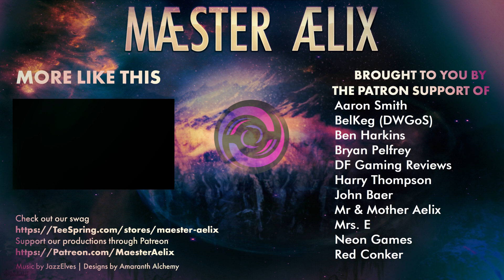Fallout 4: Atom Cat #77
Hello Hello and welcome to Maester Aelix playing Bethesda's Fallout 4, heavily modded to have many Atom Cat, Robotics, and settlement mods installed.

Watch as AC explores the wasteland, seeking to be the best man he can be, do some good for the people, and maybe even make a few friends along the way. Of course, The Rule of Cool has never been so stylin' in these plates, Jack.

Go watch Mrs.E on twitch! & YouTube

More Immersive Quest Start - Tunnel Snakes Rule
More Immersive Quest Start - Zetan Arsenal
More Immersive Quest Start - Solar Cannon
More Immersive Quest Start - Captain Cosmos
Unofficial Fallout 4 Patch
SpringCleaning
Armor and Weapon Keywords Community Resource
HUDFramework
Immersive Backpack for Power Armors
Robot Home Defense
Sim Settlements
Brawl Bug Fix
Loot Detector - Scrapper Corpse Highlighting
Loot Detector - Scrapper Corpse Highlighting - DLC Robot Fix
Better Manufacturing
Manufacturing Extended
See-Through Scopes
Useful Crank
Better Locational Damage
Better Locational Damage- Live Dismemberment Patch
DLC Leveled List Integration
Live Dismemberment
Lootable Vault-Tec Containers and Wood Crates
Settlement Salvage Bot
Improved BOS
Better Power Armor
Recruitable Settlers
Recruitable Settlers FH.
Atom Cats Crib Player Home and Power Armor Garage
P.A.M.S - Power Armor Movement Sounds [Robotic]
Nuka-Bench Fusion Core Overhaul
Atom Cats Synth Army
Standalone Construction Power Armor
Atom Cats ROCKIN Combat Armor
Atom Cats Deco
M2045 Magnum Revolver
Auto Doors
Build the Other Power Armor Station
Enough about the Settlements Already Preston
Enter the Brotherhood
Enhanced Blood Textures
Improved Jetpack Flight Model
Kellogg's Leftover Bits
Locksmith
Locky Bastard
Immersive Settlers
Move That Armor Frame
No Aggro Impact Landing (Power Armor)
Nuclear Physicist Redone - No Fusion Core Ejection
Mechanist Power Armor (+ Hotix)
Power Armor Impact FX Overhaul
Restore Power Armor Frames
Automatron Robot Faction Paint Jobs
Unique Power Armor Frames
Settlement Police Bot
Settler Sandbox Expansion
Sim Settlements Mega Pack - Year One
Shaikujin's Better warning for settlements being attacked
Seen Better Days Player PIPBOY Retexture
NoMore Holes Nick Valentine
Power Armor Animation Changes
Salvage Beacons
Settlement Tidy Bot
Store All Junk
10mm Wrapped Grip
Another Life - Alternative Start Mod
Silent Radios and Pipboy Radio Stations
Power Armor Hud - No Transparency
Atom Cats T-60 Power Armor Paintjob Fix
Atom Cats Power Armor Small Overhaul ( Power Cat Armor )
Better Dials for Power Armor - Fallout 4
Lowered Weapons
Excavator Power Armor
Full Dialogue Interface (NewDialog English and CN-DE-ES-FR-IT-JA-PL-PTBR-RU translations)
Scrap-able Mods v1.6